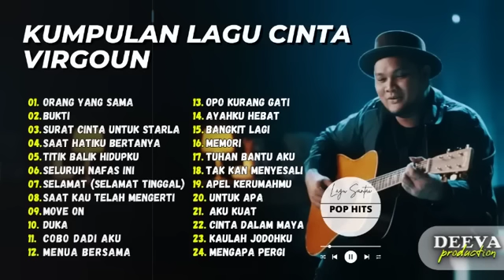VIRGOUN LAGU CINTA BUKTI FULL ALBUM FULL ALBUM TERBARU VIRGOUN 2023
01. Orang Yang Sama
02. Bukti
03. Surat Cinta Untuk Starla
04. Saat Hatiku Bertanya
05. Titik Balik Hidupku
06. Seluruh Nafas Ini
07. Selamat (Selamat Tinggal)
08. Saat Kau Telah Mengerti
09. Move On
10. Duka
11. Cobo Dadi Aku
12. Menua Bersama
13. Opo Kurang Gati
14. Ayahku Hebat
15. Bangkit Lagi
16. Memori
17. Tuhan Bantu Aku
18. Apel Kerumahmu
19. Untuk Apa
20. Aku Kuat
21. Cinta Dalam Maya
22. Kaulah Jodohku
23. Mengapa Pergi
24. Takdir Cinta

Music Pop by : Aris Pangaribowo
Album : Tuhan Bantu Aku, Njalukmu Opo, Takdir Cinta
LABEL : DEEVA PRODUCTION
Artist by : Devi Deplon, Ajeng Helena, Reyka